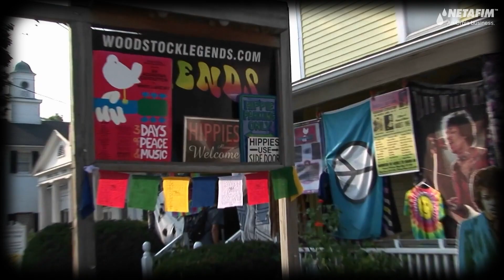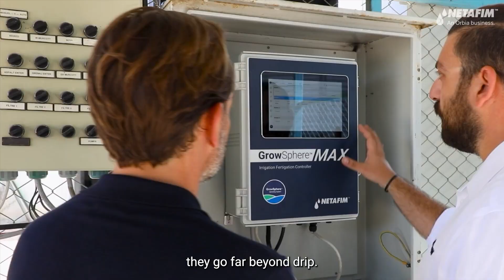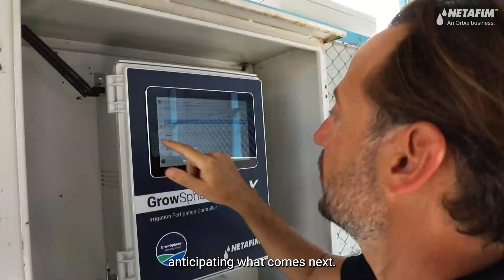𝟔𝟎 𝐘𝐞𝐚𝐫𝐬. 𝐎𝐧𝐞 𝐌𝐢𝐬𝐬𝐢𝐨𝐧: 𝐆𝐫𝐨𝐰 𝐌𝐨𝐫𝐞 𝐰𝐢𝐭𝐡 𝐋𝐞𝐬𝐬.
From a kibbutz dream to a global impact, 𝐎𝐫𝐛𝐢𝐚 𝐍𝐞𝐭𝐚𝐟𝐢𝐦 has spent six decades leading with purpose and innovating for the future.

This is more than a milestone -it's a celebration of resilience, partnership, and the mission we live by:

Helping farmers to 𝐆𝐫𝐨𝐰 𝐌𝐨𝐫𝐞 𝐰𝐢𝐭𝐡 𝐋𝐞𝐬𝐬.

𝐁𝐞𝐜𝐚𝐮𝐬𝐞 𝐰𝐡𝐞𝐧 𝐟𝐚𝐫𝐦𝐞𝐫𝐬 𝐬𝐮𝐜𝐜𝐞𝐞𝐝, 𝐭𝐡𝐞 𝐞𝐧𝐭𝐢𝐫𝐞 𝐰𝐨𝐫𝐥𝐝 𝐰𝐢𝐧𝐬.